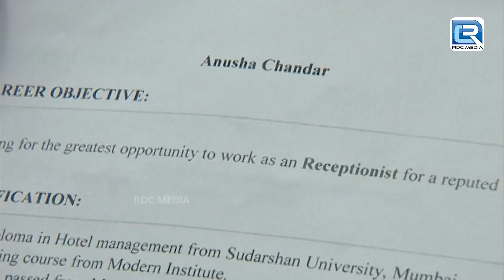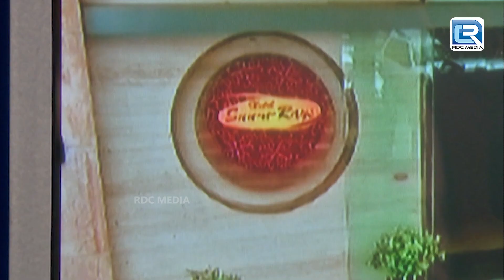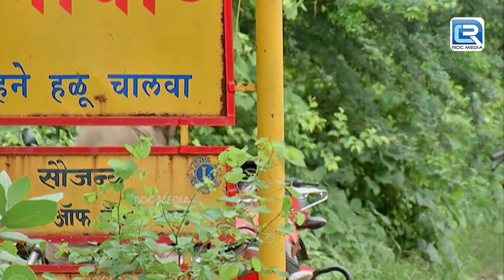जंगल में CID ने किया एक खुनी Spider को Rescue | सी.आई.डी. | Full Episode 864